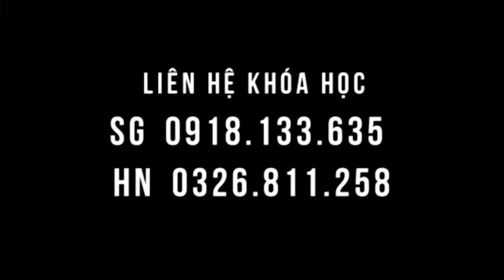Căn bệnh thoái hóa cột sống, uống thuốc chỉ giảm đau, không khỏi - bệnh cải thiện trong lớp